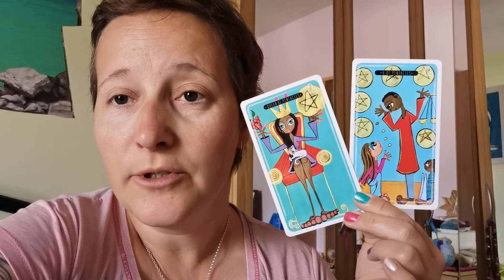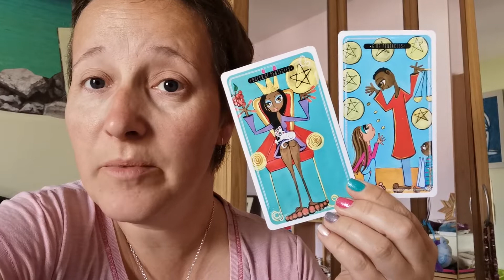Daily cards Aug 6th 2022